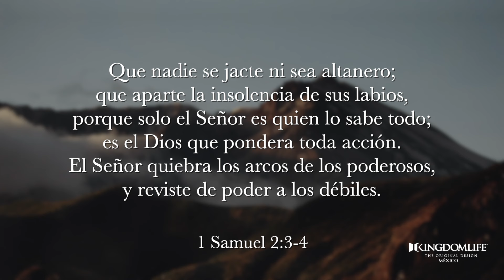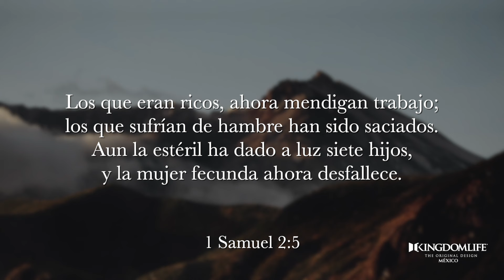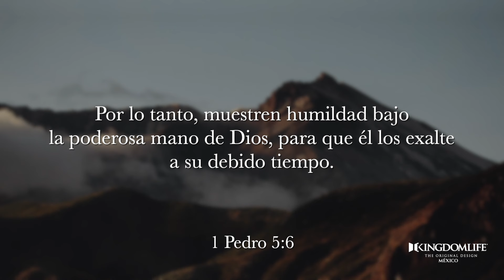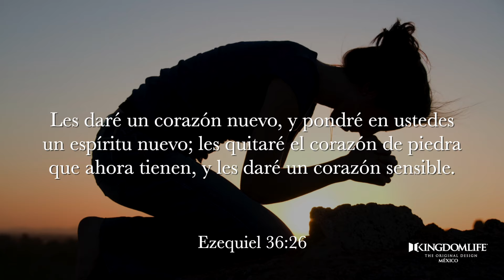EL ORGULLO | LÍDERES | CLAUDIA IRIARTE | KINGDOMLIFE MÉXICO